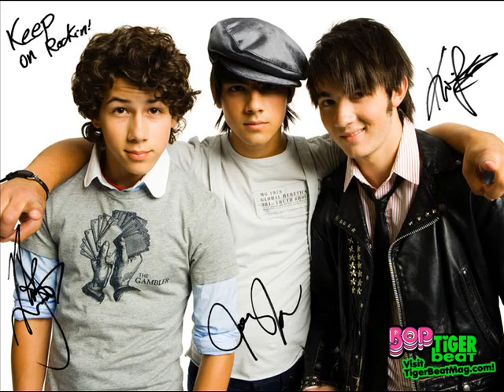6 minutes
JB...i luv nick jonas